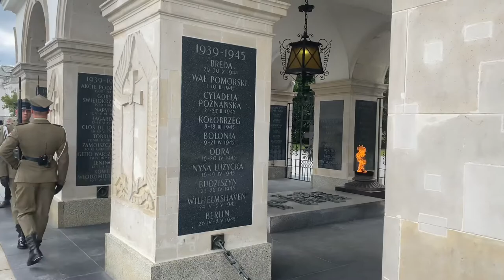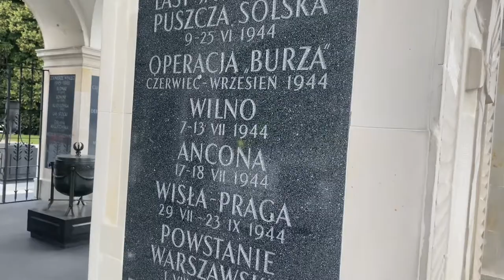🇺🇸🇩🇪Tomb of the Unknown Soldier in Warsaw / Grab des Unbekannten Soldaten in Warsaw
🇺🇸 🇩🇪 The Tomb of the Unknown Soldier in Warsaw was erected in 1924 as the second monument of its kind in Europe. It is located on the Pilsudski Square. Till 1944 it was in the Saxon Palace, which was destroyed after the Warsaw Uprising. 🇩🇪 Das Grab des Unbekannten Soldaten in Warschau wurde 1924 als zweites Denkmal dieser Art in Europa erbaut. Heute befindet sich das Grab in den Ruinen des Sächsischen Palais auf dem Pilsudski-Platz.